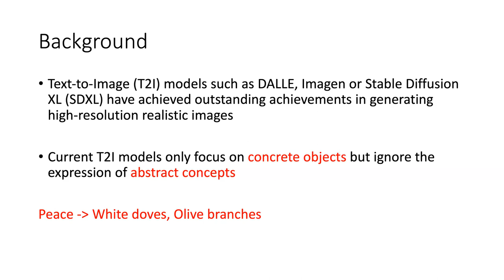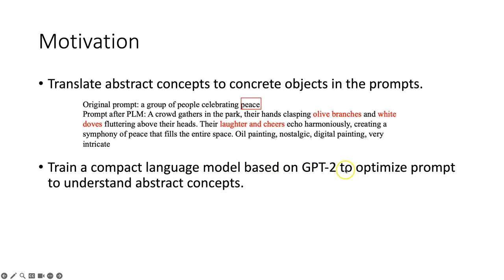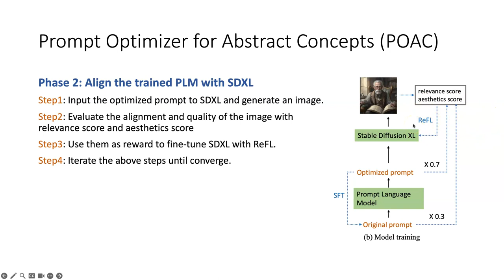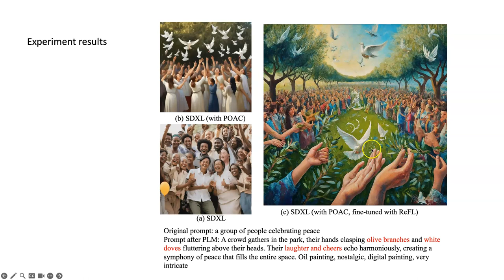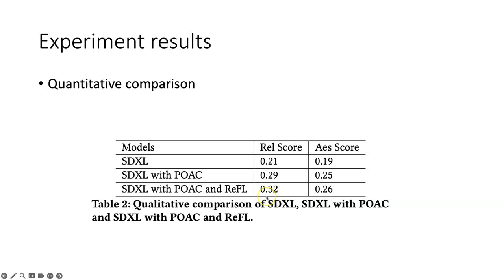[w06d0111] Prompt Optimizer of Text-to-Image Diffusion Models for Abstract Concept Understanding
"Prompt Optimizer of Text-to-Image Diffusion Models for Abstract Concept Understanding

Zezhong Fan, Xiaohan Li, Kaushiki Nag, Chenhao Fang, Topojoy Biswas, Jianpeng Xu and Kannan Achan"